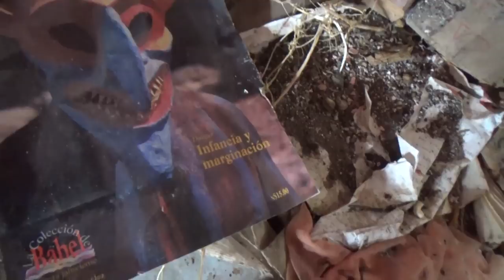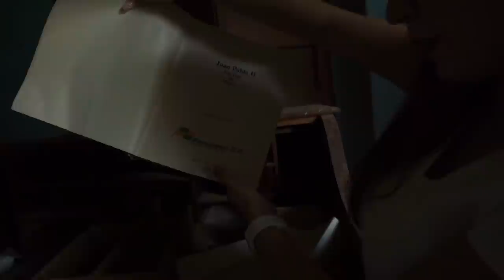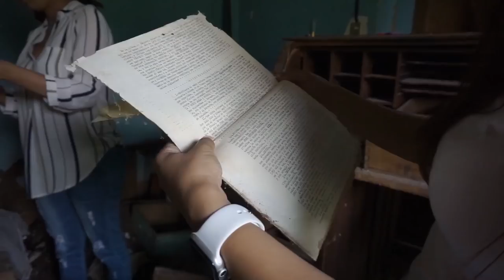EXPLORAMOS UNA HACIENDA ABANDONADA Y EMBRUJADA en medio DE LA NADA parte I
Los quiero :)!